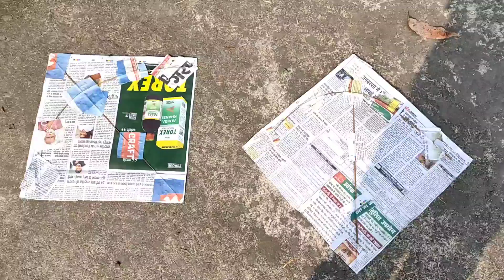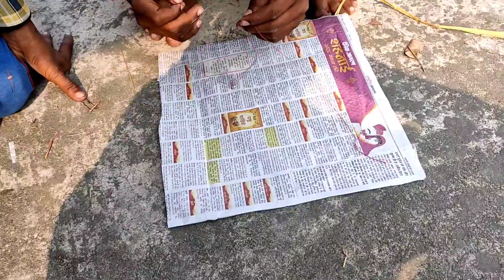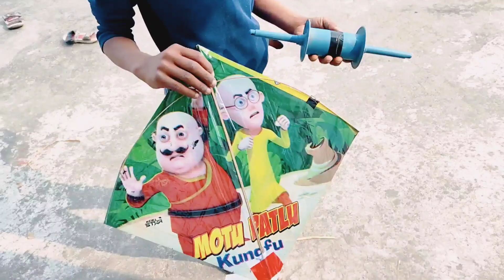Aaj Mai Patang Udaya 😅 Vlog | Tahsin Raza Qadri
This is MR Tahsin vlogs

Hello youtube Family saport me please

                 Share and

Keep saporting please

__________keep saporting please 🥺________